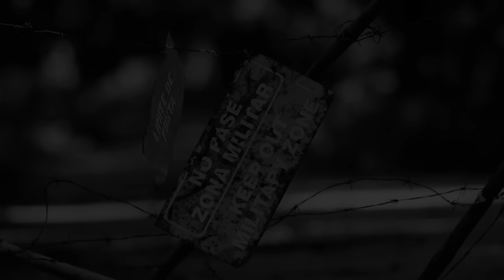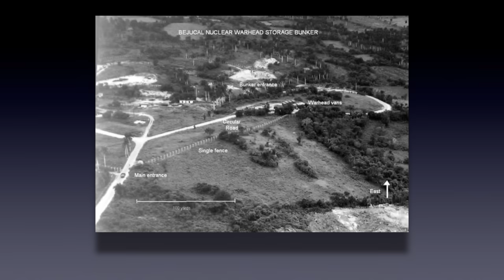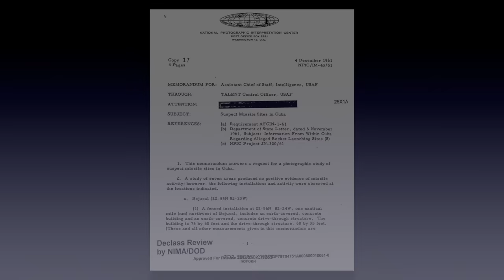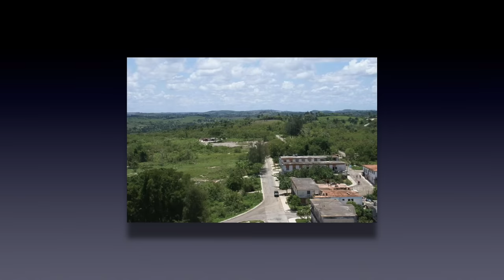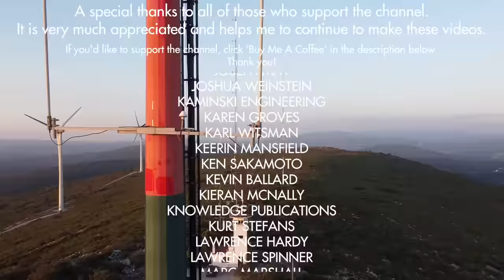Does China Use This Cuban Intelligence Base To Spy On The USA?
Is this the home of HM01 - The Cuban Lady, Cuba’s secret numbers station?

Heard on shortwave throughout the day, this signal broadcasts numbers to spies in the field.